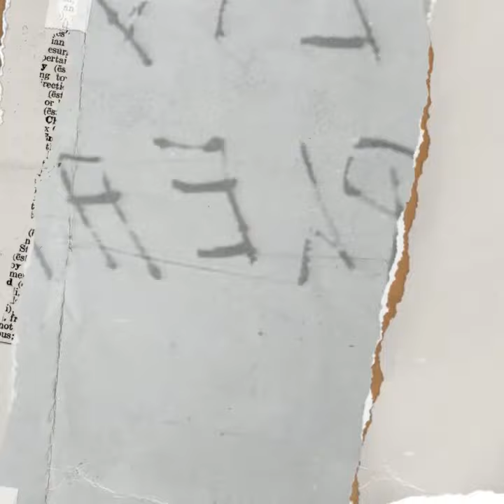Magee Family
Magee family memorial video